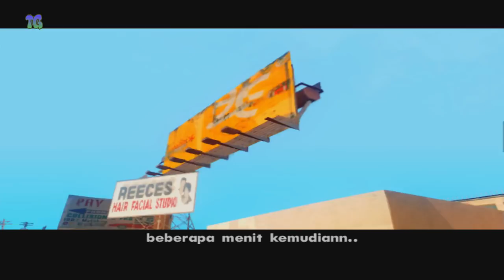Ucok Jualan Sapi Idul Adha - GTA San Andreas Dyom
Dyom lucu kali ini berkisah tentang Ucok yang jualan Sapi saat Idul Adha di Gta San Andreas. Selamat hari raya Idul Adha mas broh dan mba broh semuanya! :D